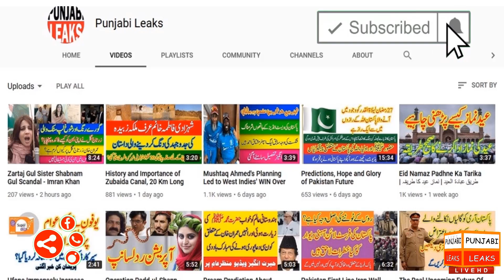Real Life Story Of First PM Of Pakistan Liaquat Ali Khan